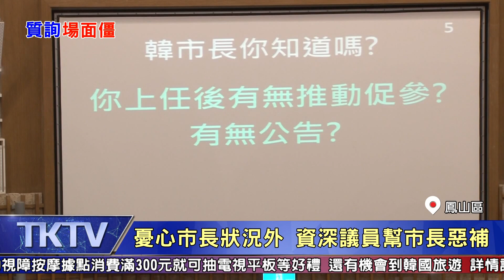1080509【港都新聞】議員要求即問即答 韓市長不滿受嘲諷